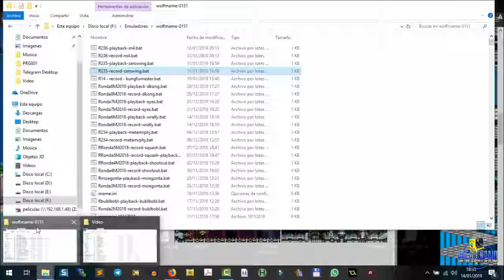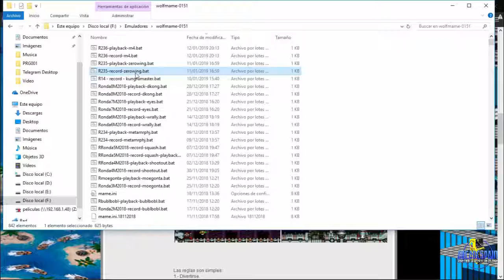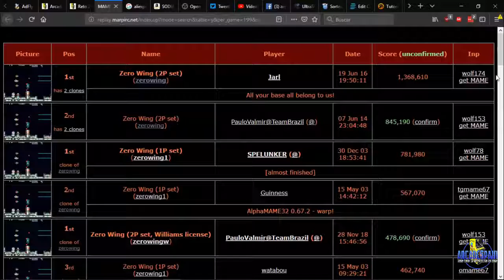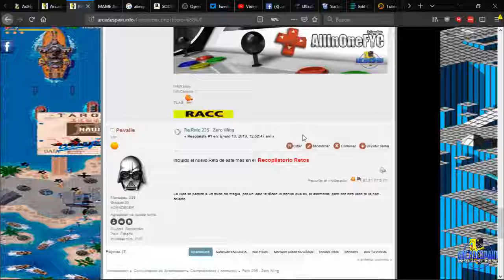Reto 235 - Zero Wing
Reto 235 de ArcadeSpain donde jugaremos al shooter Zero Wing.